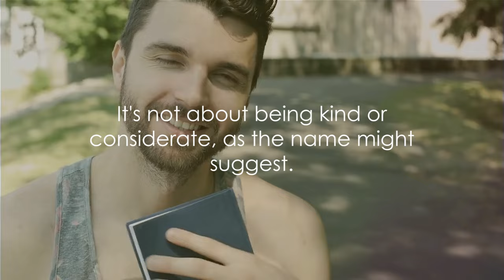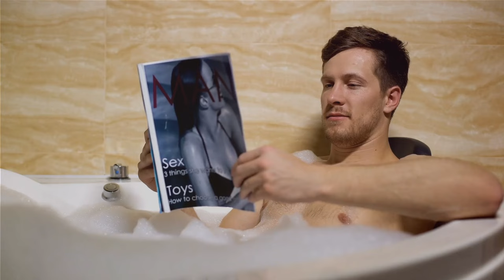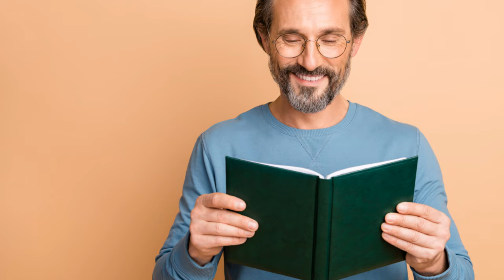Breaking Free: 'No More Mr. Nice Guy' by Dr. Robert Glover | Essential Book Summary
Unlock the insights of Dr. Robert Glover's 'No More Mr. Nice Guy' with our comprehensive summary. This book challenges the so-called "Nice Guy Syndrome" and offers strategies for men to become more authentic and fulfilled in their lives. Learn how to stop seeking approval and start getting what you want in love, work, and life.

What You'll Learn:

The traits and behaviors of the "Nice Guy Syndrome."
Effective techniques to overcome the need for external validation.
Strategies to improve personal relationships and self-esteem.

Dr. Robert Glover, No More Mr. Nice Guy, Personal Development, Self-Help, Nice Guy Syndrome, Authenticity, Relationships, Self-Esteem